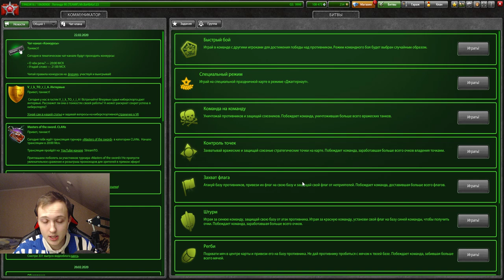НОВЫЙ ВУЛКАН УЛЬТРА С ИМБО УСТРОЙСТВОМ ЗАЖИМАЕТ ВСЕХ ПРОТИВНИКОВ В ТАНКАХ ОНЛАЙН